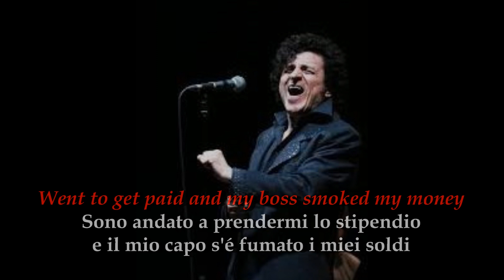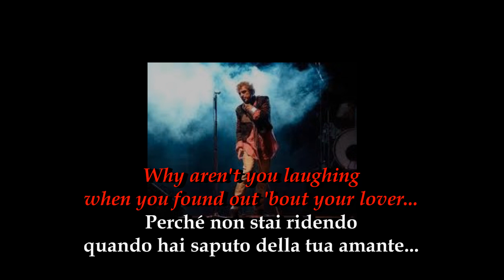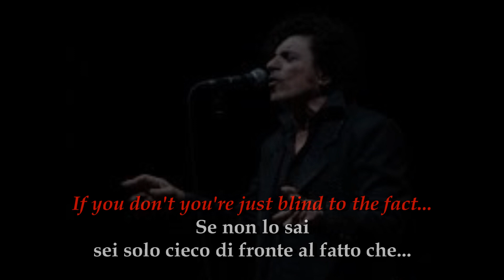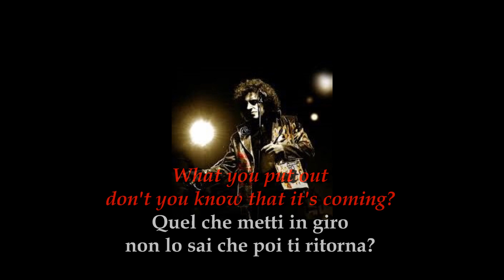"THERE'S JUSTICE AFTER ALL" by Bernardo Lanzetti (Bilingual Subs)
From our album-compilation-project of 'Blues, Rock & Soul, Weekly Serenades', "I ASKED A FALLING STAR... (Ho Chiesto Ad Una Stella Cadente... )" (on Rap Opera Records U.S.A.), here's a selection recorded back in 1994, "THERE'S JUSTICE AFTER ALL (Dopotutto C'è Giustizia)", as part of a development project featuring an epic Italian 'voice' - a long time Friend and Collaborator, BERNARDO LANZETTI - already a front-man for several Italian progressive-rock bands from the '60s, '70s and '80s, such as ACQUA FRAGILE and PFM (PREMIATA FORNERIA MARCONI), just to name a few.

lyric by BEPPE CANTARELLI & STEVE METZ
 B.J.R. & S.C.C. Music Enterprises Ltd., London (U.K.)

- vocals by BERNARDO LANZETTI
- harmonica by LARRY DAVID
- drumming on FORAT 9000 by VINNIE COLAIUTA, BRUCE FORAT & BEPPE
  CANTARELLI
- synth bass by LARRY DUNN & BEPPE CANTARELLI
- horns by VIPER HORNS FROM EAST L.A.
- arranged & produced by BEPPE CANTARELLI

video produced by U.C.U.B. Productions, Los Angeles (California)